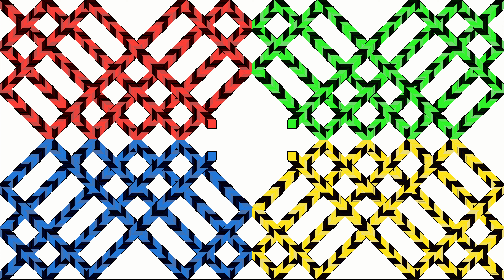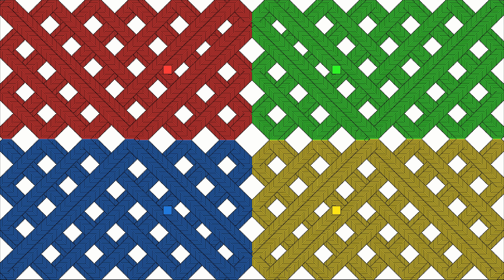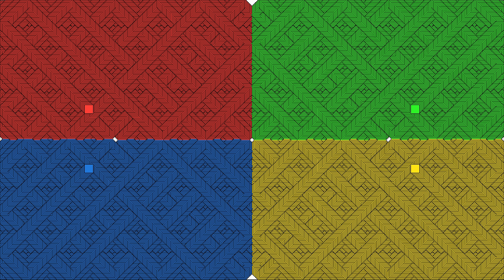4 Bouncing Cubes Clear ALL the White Gaps!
4 Bouncing cubes clear ALL the White Gaps! They fill your screen PERFECTLY. Your screen is the cubes bouncing boundaries.